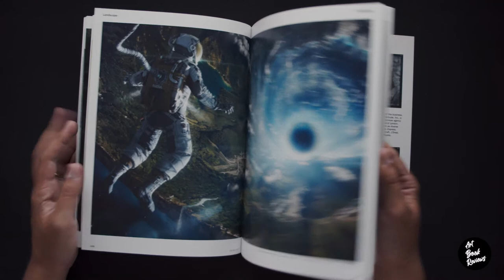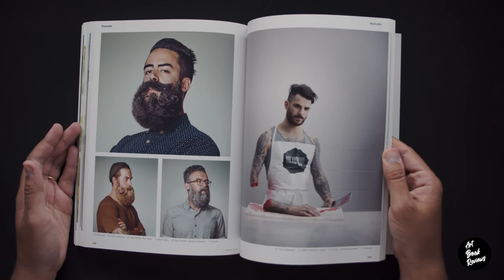200 Best Digital Artists Worldwide 15-16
Review of the art book: , 200 Best Digital Artist Worldwide 15-16